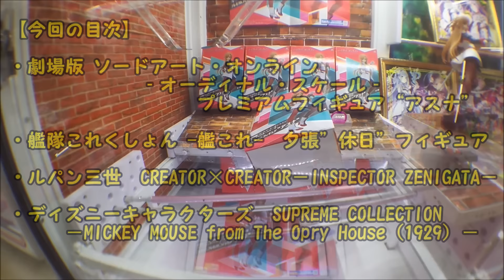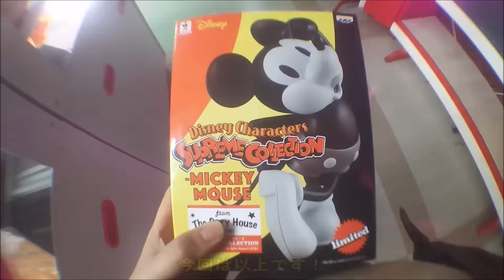UFOキャッチャー～フィギュアを簡単ゲットまとめ！～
サクサクッと獲れたものまとめです。

【詳細（details）】
発売日：2017/01/27
・劇場版 ソードアート・オンライン‐オーディナル・スケール‐
プレミアムフィギュア“アスナ”（セガプライズ）
機種（Machine）：クレナ2
金額（Play Charge）：1PLAY100YEN、6PLAY500YEN
※3ボタン無、下降制限有
発売日：2017/01/27
・艦隊これくしょん -艦これ-　夕張”休日”フィギュア
（タイトー）
機種（Machine）：UFOキャッチャー7
金額（Play Charge）：1PLAY100YEN、6PLAY500YEN
発売日：2017/01/17
撮影日：2017年1月中旬
・ルパン三世　CREATOR×CREATOR－INSPECTOR ZENIGATA－
金額（Play Charge）：1PLAY100YEN、6PLAY500YEN
発売日：2017/02/27
撮影日：2017年3月上旬
・ディズニーキャラクターズ　SUPREME COLLECTION
－MICKEY MOUSE from The Opry House（1929）－
（バンプレスト）
金額（Play Charge）：1PLAY100YEN、6PLAY500YEN
※3ボタン無
・景品紹介公式ページ↓